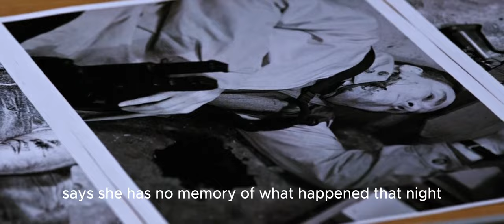Scientist Creates a Cure For His Rare Disease Which Turns Him Into a Vampire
after completing his doctorate degree morbius creates a cure for his rare blood disease and injects himself which accidentally turns him into a vampire.

morbius 2022 movie